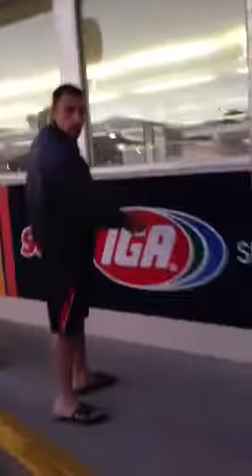Peace lebanese bakery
IGA add